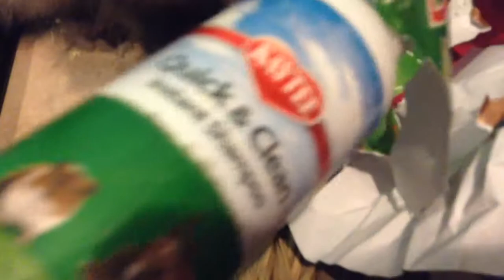Bunnies Christmas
He is so cute